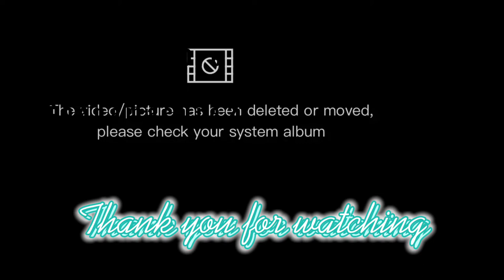GOING SCHOOL MSU-SULU (MODULE) | Chanamae Dre